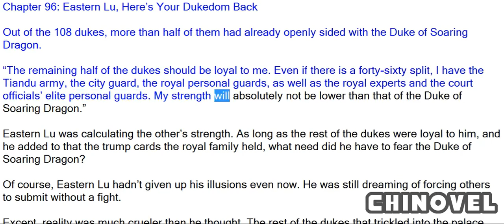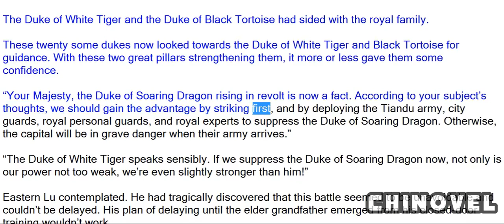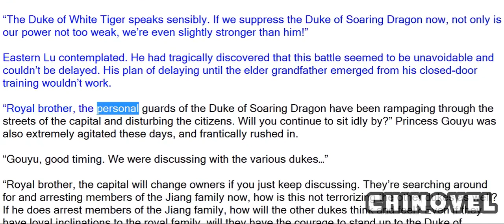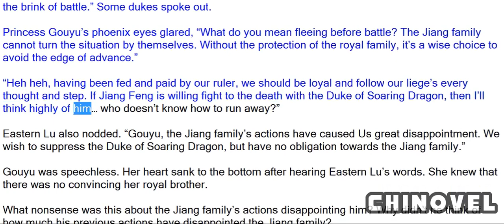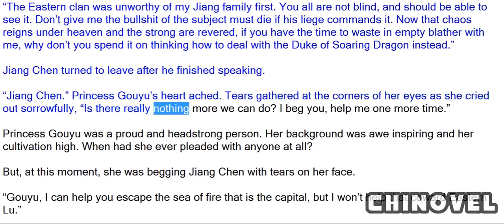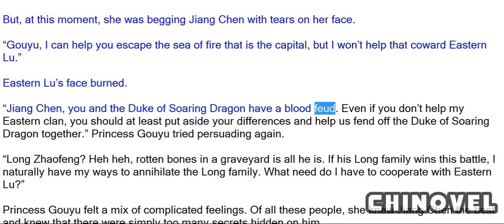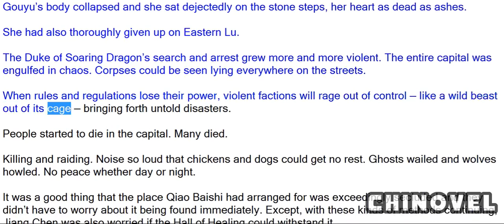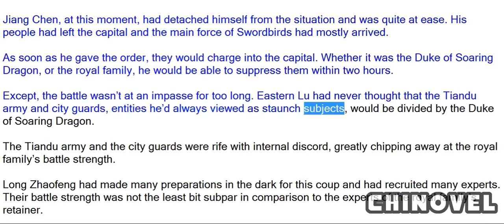Sovereign Of The Three Realms, Chapter 96 Eastern Lu, Here’s Your Dukedom Back